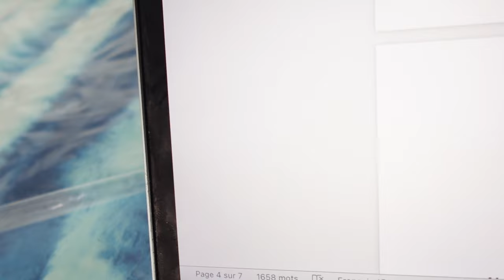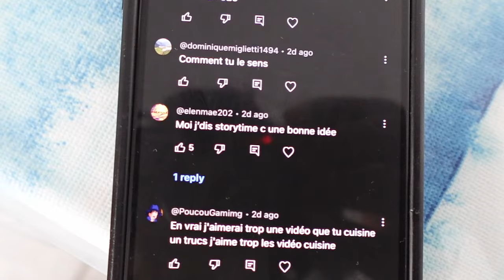STORYTIME : J'ai failli me faire kidnapper en République Dominicaine 😭